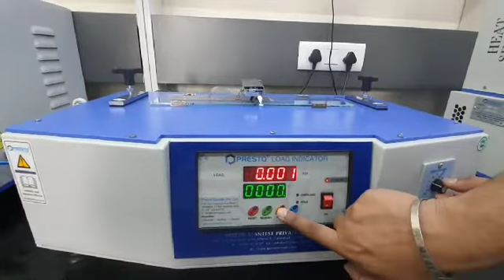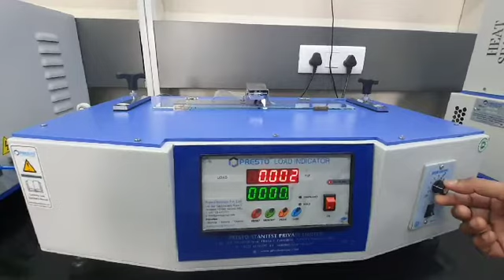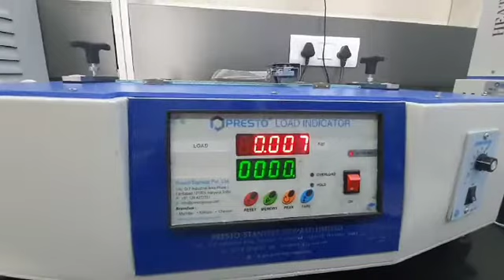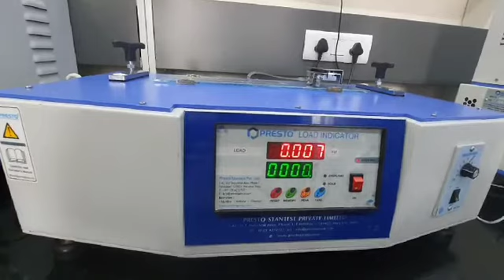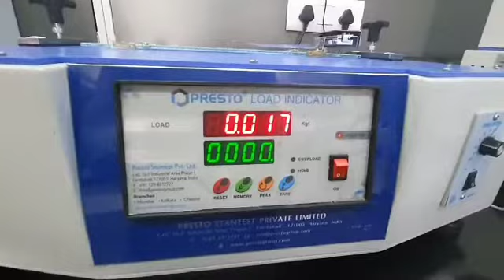Shriram Veritech Solutions Pvt. Ltd Adhesion Test